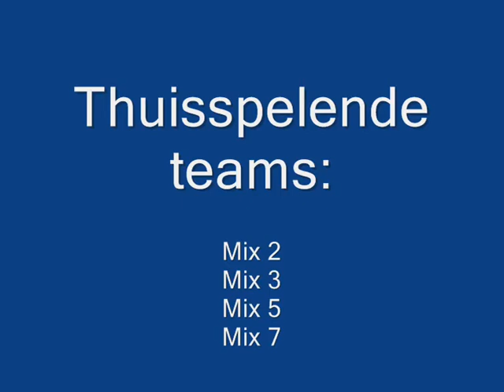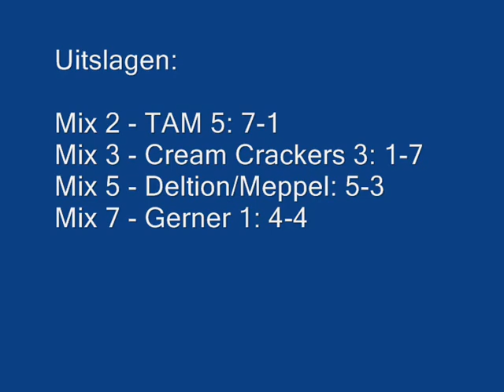Competitieweekend 1.wmv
Verslag van het eerste competitieweekend 2010 van T.C. Veracket.